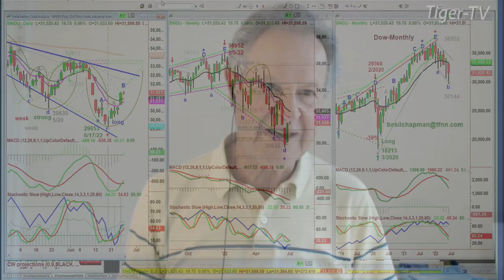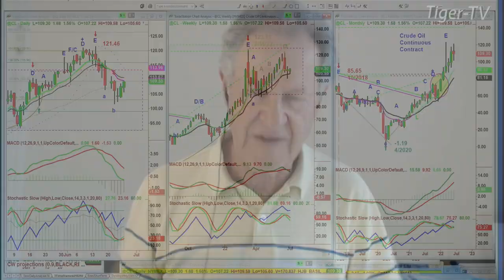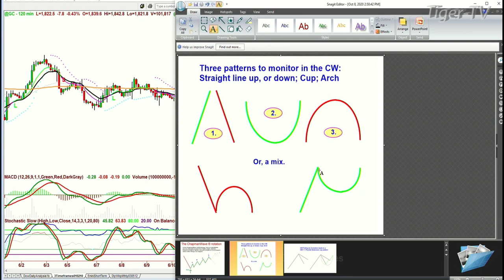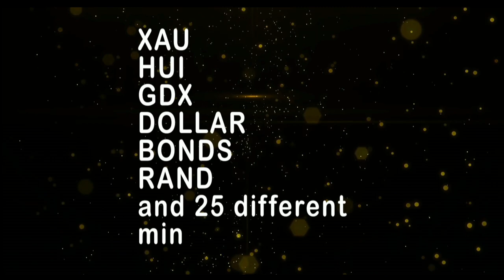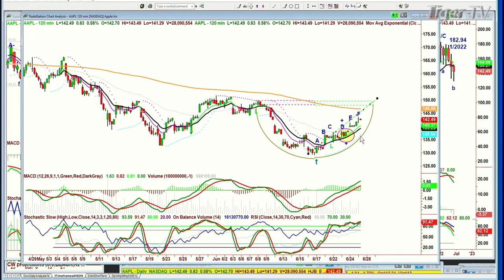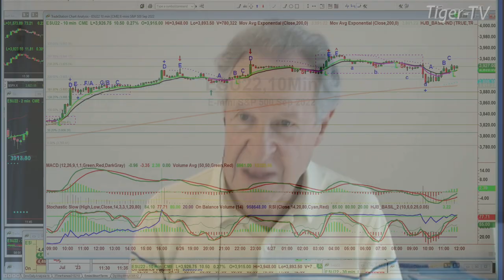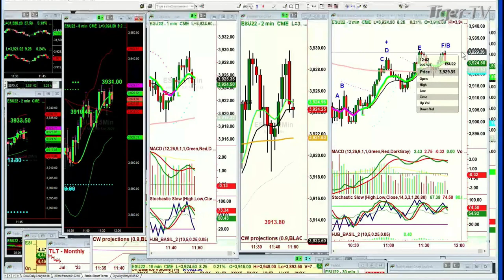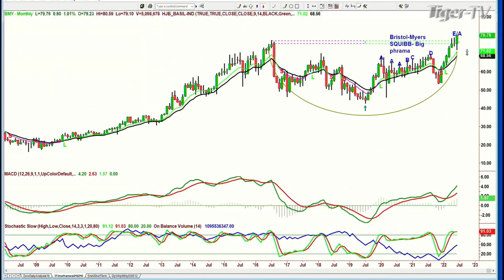June 27th, Trade What You See with Larry Pesavento n on TFNN - 2022